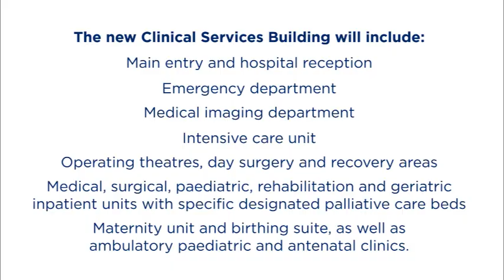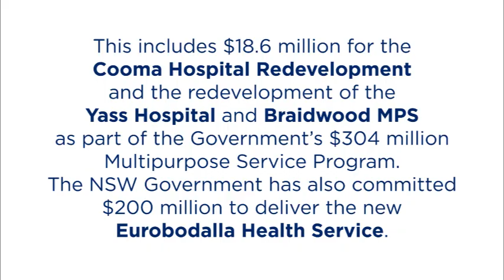Goulburn Hospital and Health Service Redevelopment reaches highest point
The new four-storey Clinical Services Building being delivered as part of the $150 million Goulburn Hospital and Health Service Redevelopment has reached its highest point.